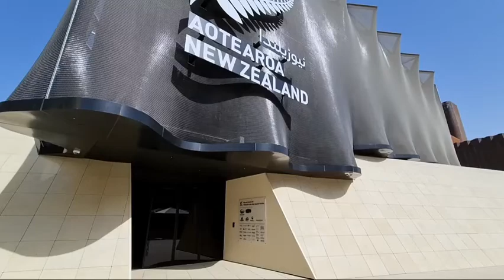Glimpses of New Zealand pavilions at EXPO2020dubai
The pavilions theme of New Zealand is "kaitakitanga -The care & the connection between the environment and People" which reflects the Maori value. To feel &see the visual effects come visit the pavilion at EXPO2020dubai. fazza_hamdhanfans @fazza_hamdhanfans